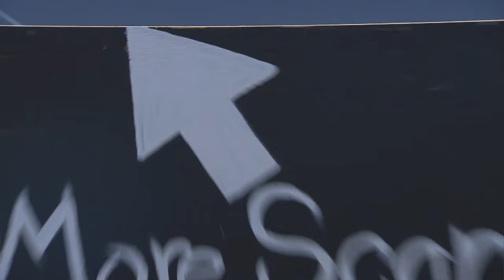Rick at Fort Fright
Rick helps turn historic Fort Henry in Kingston, ON into a haunted house.